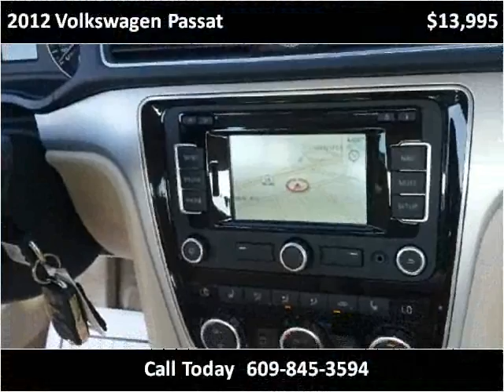2012 Volkswagen Passat Used Cars Hainesport NJ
This 2012 Volkswagen Passat is available from Atlantic Auto Brokers.